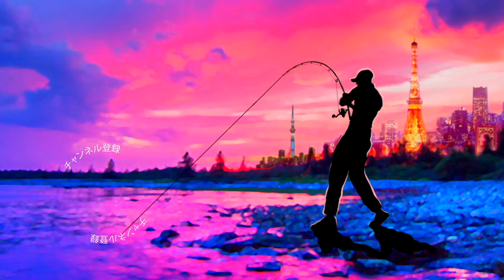S・カシワギ復活！？「HEAT(ヒート)」のトップウォーターが気になる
ＳＵＢ！S・カシワギ復活！？「HEAT(ヒート)」のトップウォーターが気になるって事で柏木重孝さんデザインの新しいトップウォータールアーを買って来ましたよ〜
新しいと言ってもどこか懐かしいクルクル・スッチョ、ウィッキー・ウィッキー、アングリ・アンガーの三種類のプラグ達、この他にもペンシルベイトのピョッコ・スィーが有ります。チマチマコンセプトをベイトフィネスによって進化させたネチネチコンセプト！早速、色々な釣り場で投げてみまーす

2019年度は引き続き去年デプスの「コンツアージグ」＆「ブルフラット」で練習したジグストの釣りを色々なルアーに応用して巨大なブラックバスを狙って行きます！ライトリグ方面では去年よりゲーリーヤマモト大好きな釣りガール、メグタスが加わったのでそれぞれ分担して色々なルアー、釣り方に挑戦して行きますよ〜！

TurikouTVの動画
19アンタレスに真紅のスコーピオン⁉︎シマノの2019最新リールが遂に情報解禁！
19アンタレスはアンタレスミニ⁉︎ シマノの総合カタログが素敵過ぎる